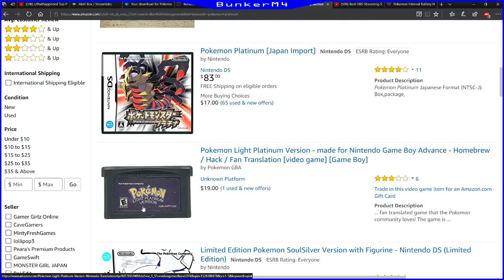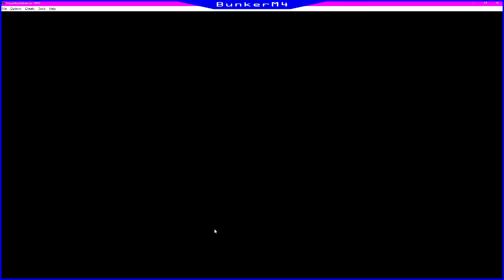Playing Pokemon Emerald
Summary: started streaming Pokémon Emerald, here's some stuff that happened in the first one!

How do I share vids?
HOW DO I GROW MY YOUTUBE CHANNEL!?
HELP! IT'S THE ONLY WAY! YOU'RE MY LAST HOPE!!!